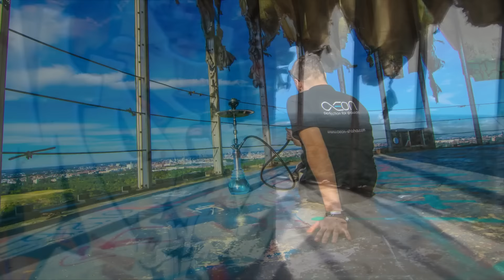SHISHA in der NSA Fieldstation am Teufelsberg Berlin 2016 - Lost Place Berlin #2 Paulos World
Ein neuer NSA Teil. Gemeinsam mit Farbflash1080p geht es in Berlin zu einem neuen Lost Place / Urbex auf den Teufelsberg zur NSA Field Station..

UNTERSTÜTZUNG!

Wenn ihr irgendetwas bei Amazon bestellen wollt, würdet ihr mich mega unterstützen wenn ihr vorher diesen Link benutzt. Danach ganz normal über die Suchfunktion kaufen was ihr möchtet! Den Erlös stecke ich in eine neue Gopro Session für meine Lost Places!

Riesen Dank an alle die diesen Nutzen! Ich honoriere es mit noch besseren Videos durch das neue Equipment was ihr möglich gemacht habt und mit gelegentlich daraus finanzierten Gewinnspielen für euch!

PaulooNagazzi

Equipment:

Canon Eos 600D:
Objektiv: Tokina 11-16
Gorilla Pod Stativ Ball x Yoby:

Sony HDR Pj620:
Rode Videomic Pro:

Die Musik stammt aus der Eidemic Sound Audio Libary

Das wichtigste Lied :D

1. ES_Who I Am - Otto Wallgren

MEIN SHISHA SHOP IN LEIPZIG ENTSTEHT:
Das erste Video vom Aufbau ist online =)